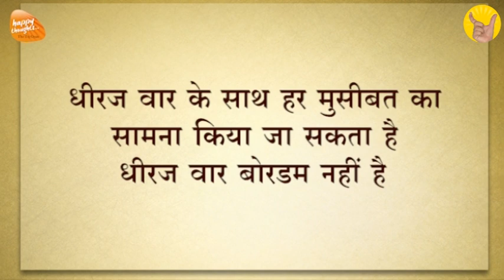धीरज के धनवान कैसे बनें? धीरज की शक्ति - Power of Patience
The word 'patience' is perceived as boring & unattractive by most people. For most of us, patience means to sit idle and wait or not do anything. And while we perceive patience to be boring, one is unable to gain maximum benefit out of it. The fact is that patience has immense power. When applied wisely the power of patience can save us from all the problems & difficulties in life.
In this discourse, Sishree helps us understand the importance of patience through a story of a person who sincerely practised patience by not drawing any conclusion in any situation of his life. When one stops drawing conclusions the mind stops commenting & calms down.

इस विषय को और अधिक विस्तार से सुनने के लिए आप निचे दी गयी link का भी लाभ ले सकते हैं

धीरज के धनवान कैसे बनें? How to develop the wealth of patience within you?